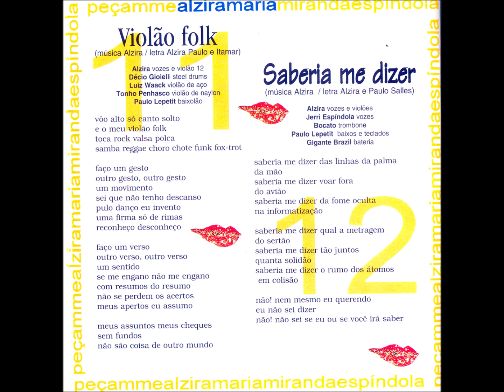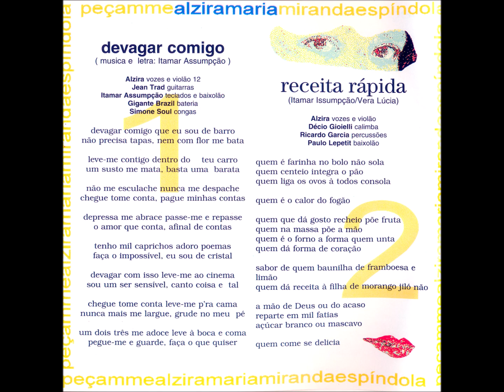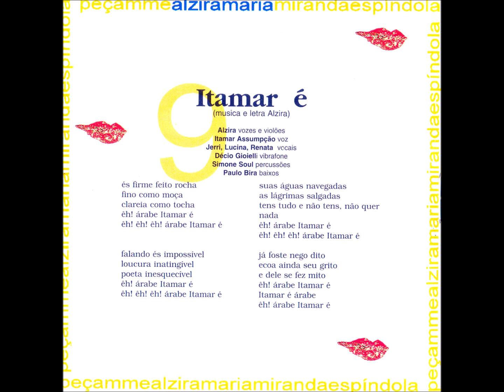Canção - 08 - Finalmente - Alzira Espíndola , Paulo Simões e Itamar Assumpção - Alzira Espíndola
Alzira Espindola - Peçame CD - 1996 - Solo Vocal Feminino